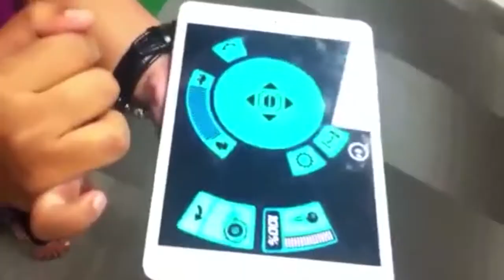Multitalents Games for parents and teachers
Note: The video work and event organizing is from our company.
Please Dont Strike down